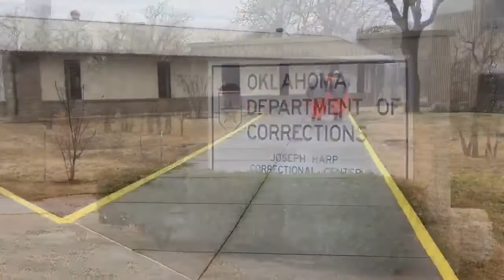Feral cat helps curb aggression and anger behind bars